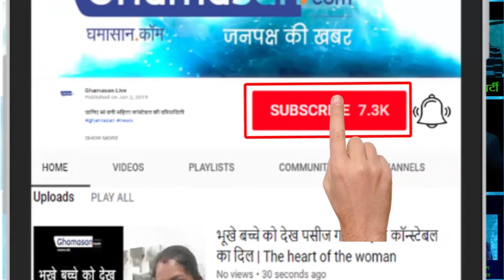BIRTHDAY BASH 🎂 Happy Birthday Sushant Singh Rajput...!🍾 Raabta | Kedarnath | PK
Stunning Role - Birthday Boy SushantSinghRajput Happy Birthday Sushant Singh Rajput